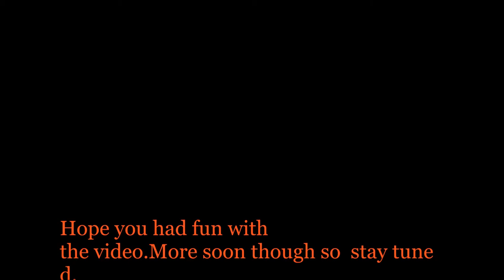Spens Plays Ocarina of time (N64) w/ Quentin Part 2- "The 3DS Version!!!"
I swear to god it is!

Why does Spencer like Jill and what slots is he talking about? What is 23 is number 1 mean and why is Spencer fanboying over it? and lastly what truly is the "3DS Version" and why do I feel that it is gonna be a joke forever?  Find out all that and more on todays episode of The Legend Of Zelda Ocarina of Time for the Nintendo 64!

WELCOME! to part 2 of me and Quentin's ocarina of time Lp. This LP will encompass the whole game with witty (and sometimes weird) commentary with your hosts Me!-Spencer "Thundercat" Hill and Quentin "the Q-Tron Bomb" Brownlie.So have fun put your feet up and enjoy the misadventures of Me and my partner Quentin as we try to keep the true force out of the hands of ganon and most likely fail a bit before we do so.
Also we apologize for picture and the audio. It is fixed next episode so don't worry!
Auf weidershen peeps and don't be a mido!